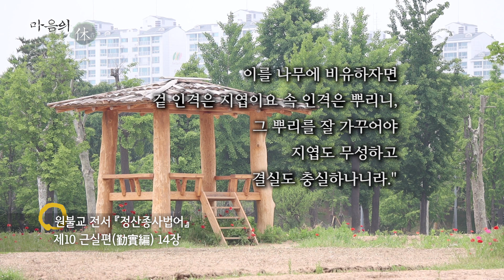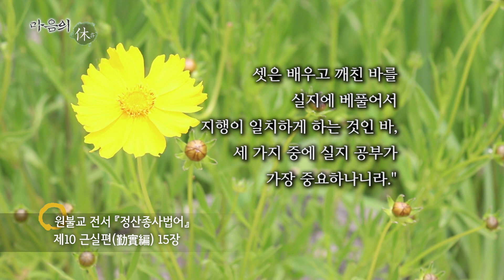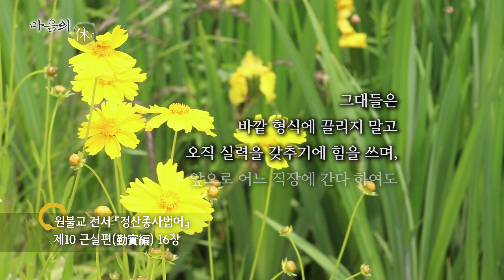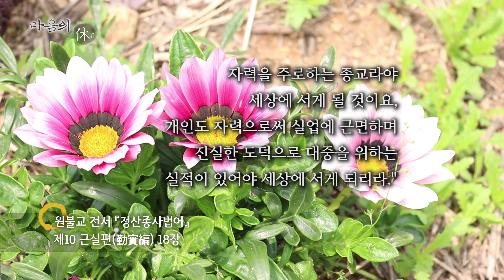[20200621] 마음의 휴(休) 874회 (정산종사법어, 제10 근실편 14-19장)